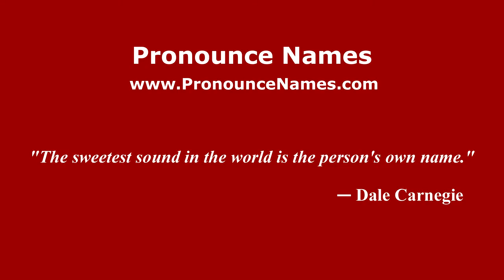How to pronounce Hollis (American English/US) - PronounceNames.com